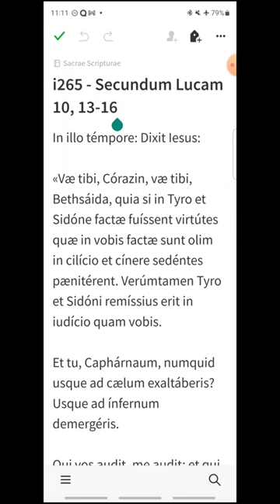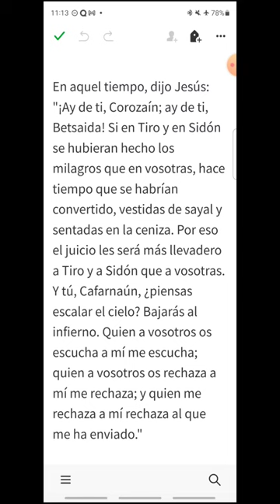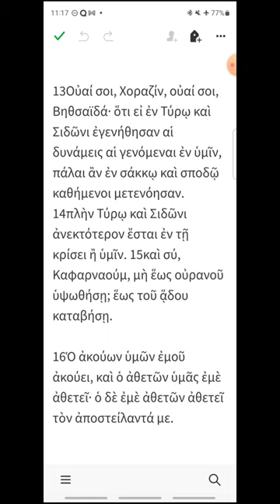i265 - Lucas 10, 13-16 - EVANGELIO DEL DÍA en Latín, Español y Griego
Viernes XXVI del Tiempo Ordinario
00:17 Latín
01:04 Español
01:50 Griego